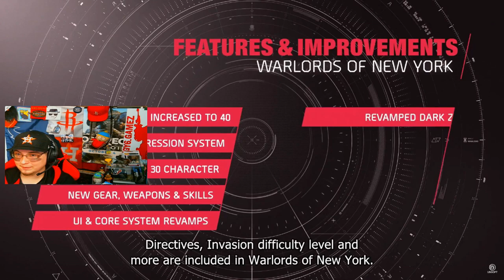The Division 2 | WARLORDS of NEW YORK (Expansion) | Episode 3 TOMORROW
The Division 2 reveals Warlords of New York expansion trailer and gameplay. They also announced that Episode 3 drops tomorrow for Year 1 owners. I share some thoughts and opinions about the first expansion of Year 2 (Warlords of New York). Can't wait till March 3, 2020!!!

Show some love by SHARING & HITTING those ICONS that need the CLICKING!!!